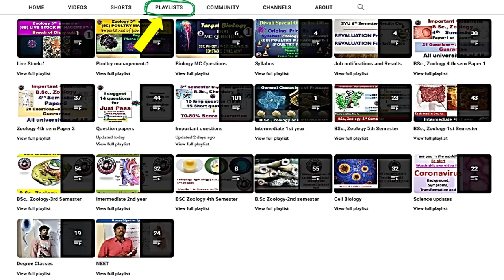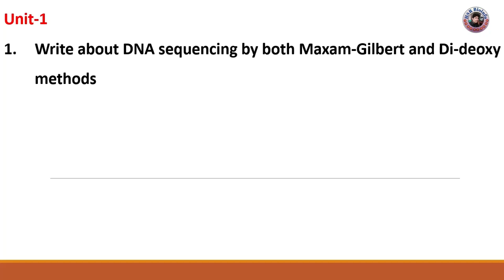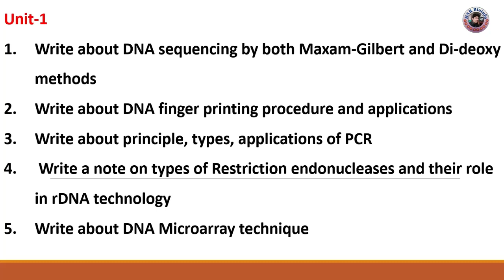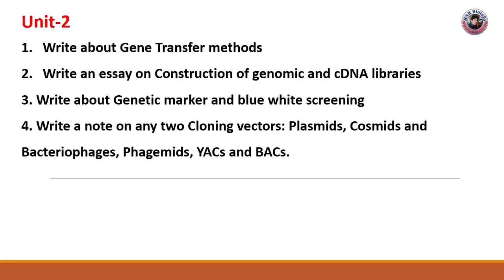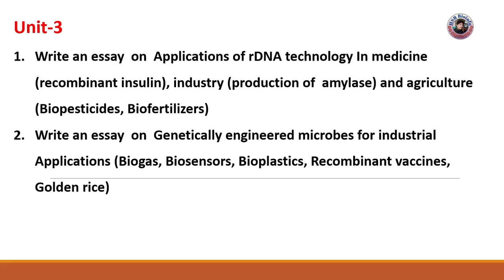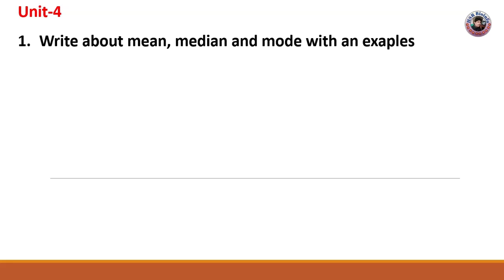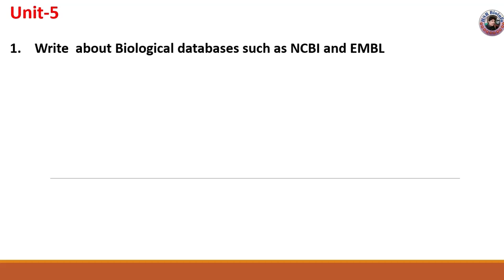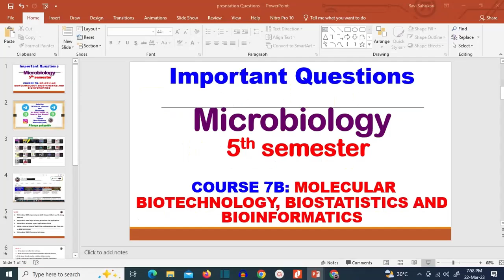Important Questions-Microbiology-5th sem- COURSE 7B: MOLECULAR BIOTECH, BIOSTATS AND BIOINFORMATICS